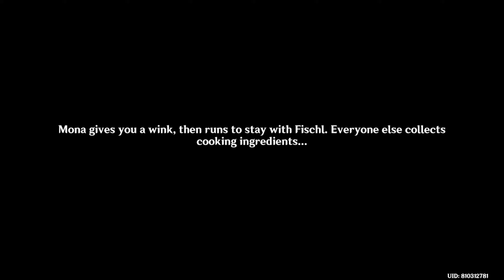2.8 Event - Summertime Odyssey 2 - As the Courtyard in Spring Once Appeared #2 | Genshin Impact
2.8 Event
Summertime Odyssey 2
As the Courtyard in Spring Once Appeared #2

Genshin Impact gameplay upload with Japanese (JP) voice over and English (EN) subtitles.